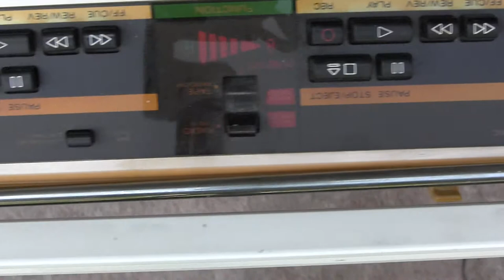Unpacking a free shipped Sony CFS-W50 Mini double cassette boombox DOA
00101 Unpacking a free shipped Sony CFS-W50 Mini double cassette boombox DOA
I shot this video 06/22/2013 and don't remember ever uploadingi it so here it is; As Is.
Dead on Arrival - This Does Not work.
The Working Sony Shown in this video was sold in this video -
Sony CFS-W50 Boombox Samsung Galaxy S5 How to Play headphone MP3 Line in Aux Jesus Banegas